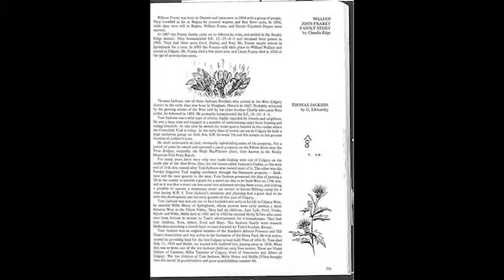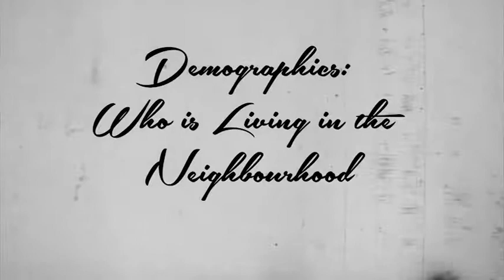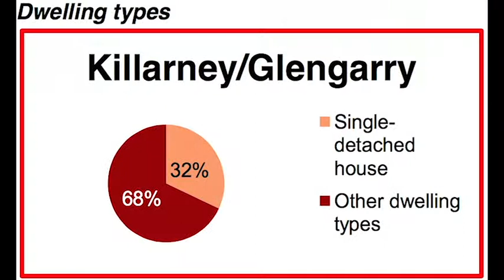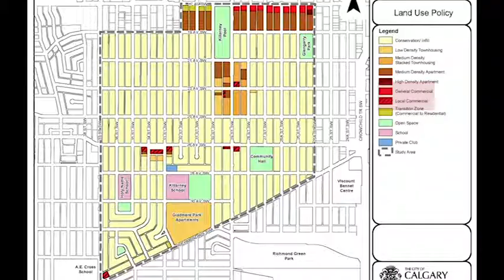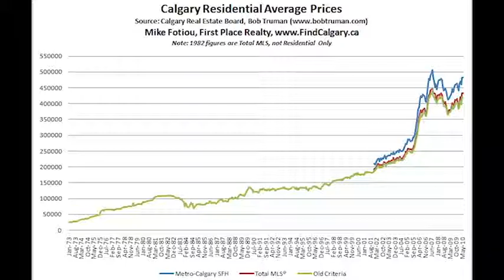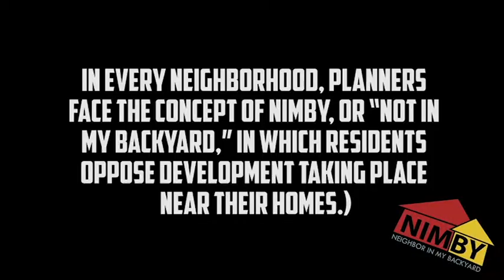UBST 591 Killarney-Glengarry Group C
A history and present state of the community Killarney-Glengarry in Calgary.